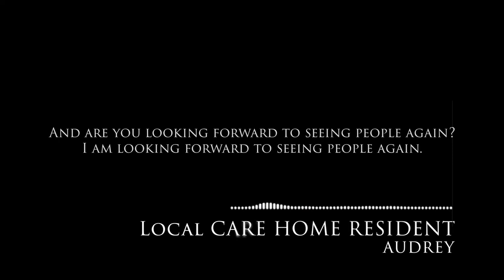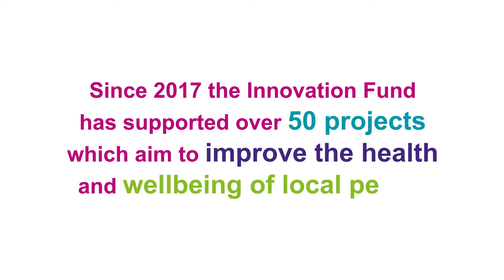Intergenerational Music Making 2021/2022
In 2021, the Frimley Health and Care Integrated Care System opened for applications to its Children, Young people's and Families Innovation fund - small grant funding for innovative local projects that would enhance the health and wellbeing of local families. This video focuses on the successful bid of the Intergenerational Music Making